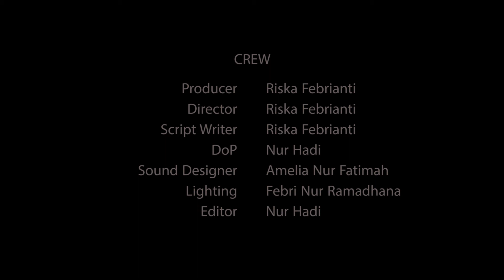MATI LAMPU || FILM FIKSI || Riska Febrianti